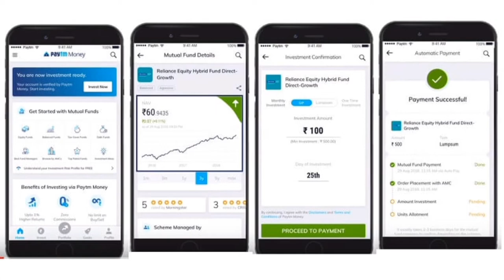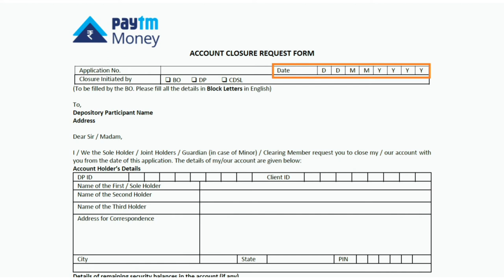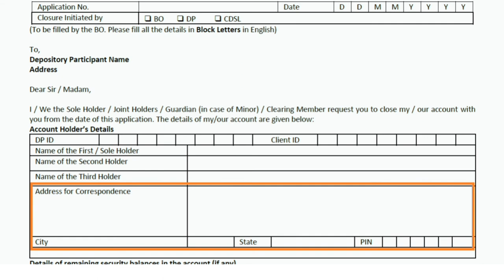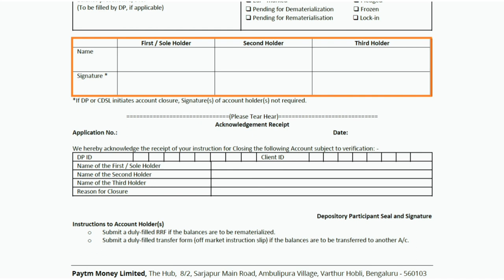How to close Paytm Money Account | Close Paytm Money Demat Account Telugu | Offline Process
In this video I explained, how to close Paytm Money Demat Account.